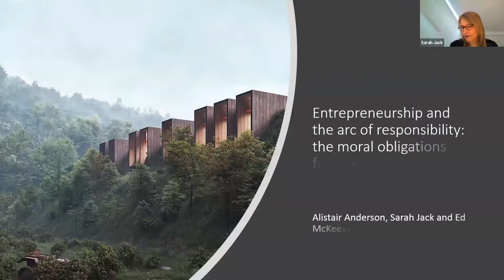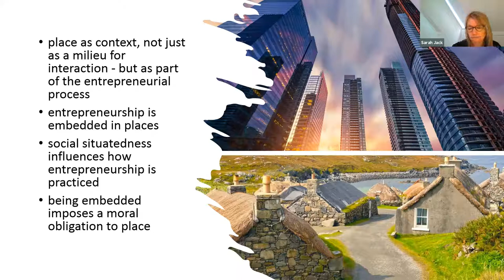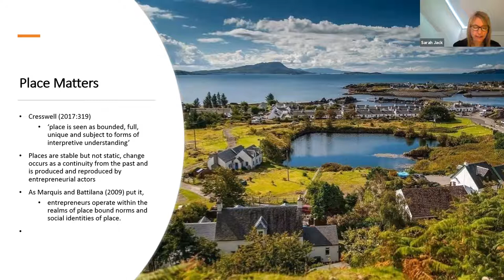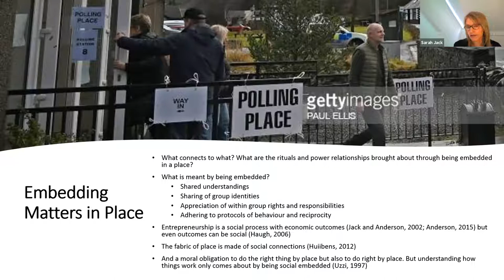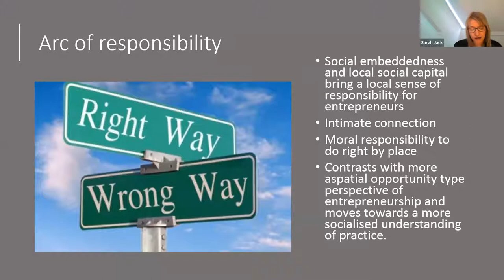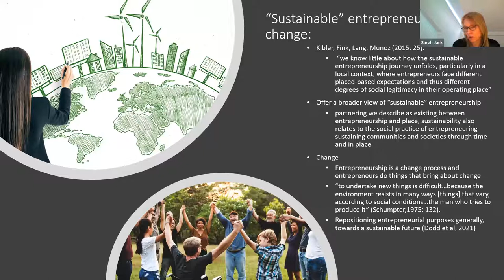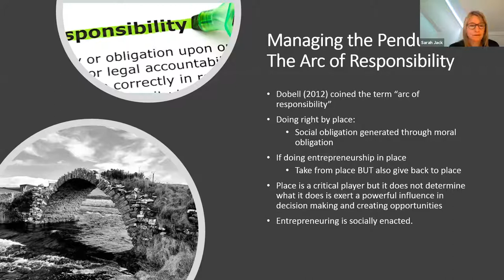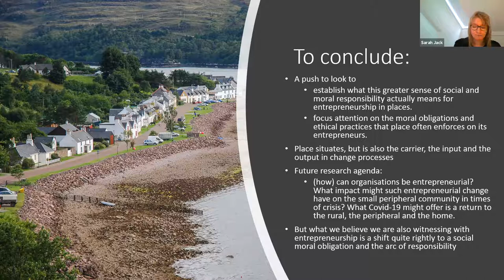Prof Sarah Jack: "Entrepreneurship and the moral obligations from being embedded in place"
A Hunter Centre of Entrepreneurship Seminar given by Prof Sarah Jack from the Stockholm School of Economics on the 17th March 2021.  Chaired by Prof Sarah Dodd